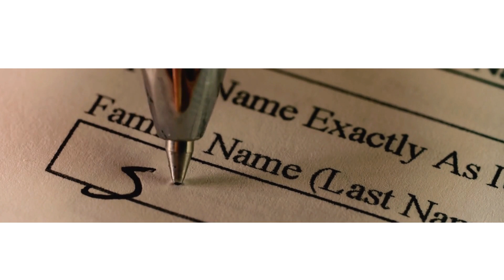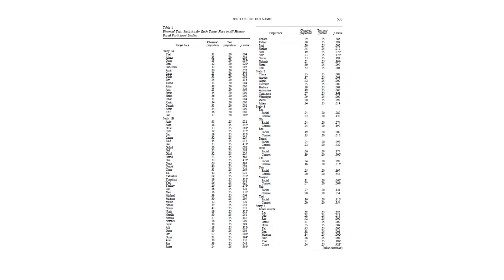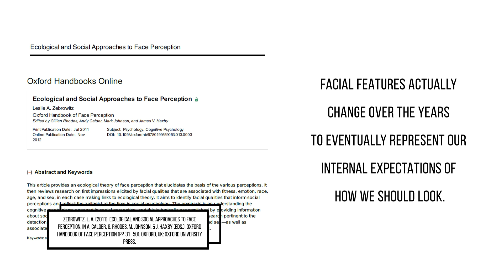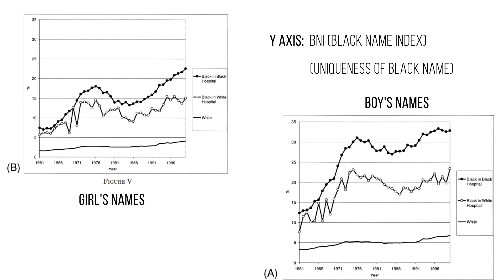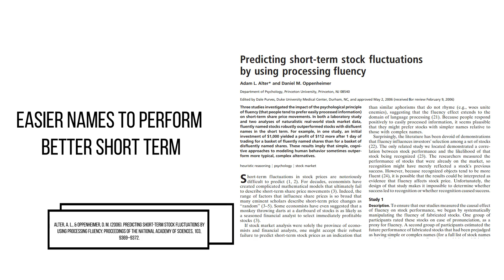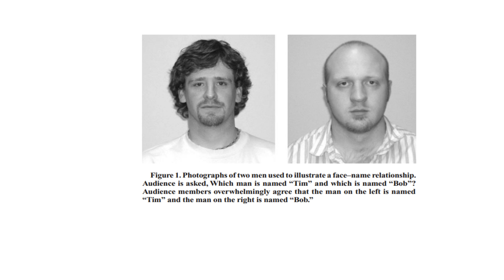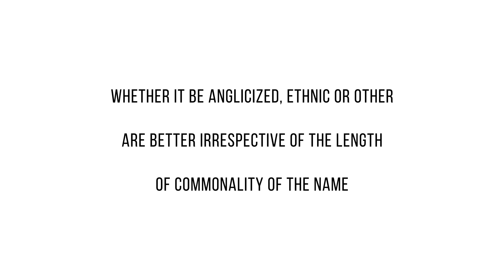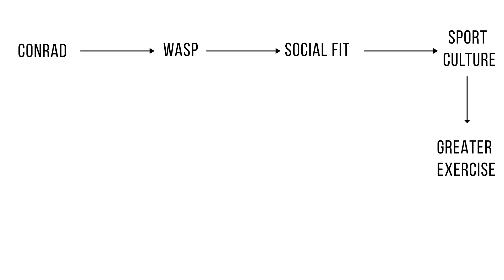You Look Like Your Name | Facial Aesthetics & The Dorian Gray Effect